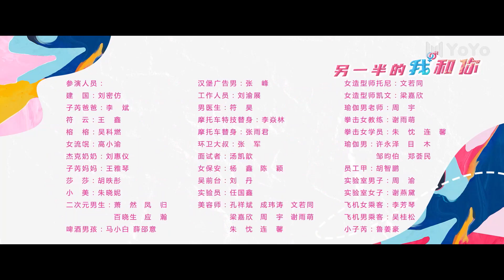[Indo Sub] Separuh dari Diriku dan Dirimu 19 (Wayne Liu, daisy) 另一半的我和你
💞The Other Half of Me and You (Separuh Diriku dan Dirimu)💞
Genre : Komedi, Cinta, fiksi ilmiah
Episode : 32

💕Cast:
Wayne Liu - Gao Zirui
Daisy - Dai Xiao